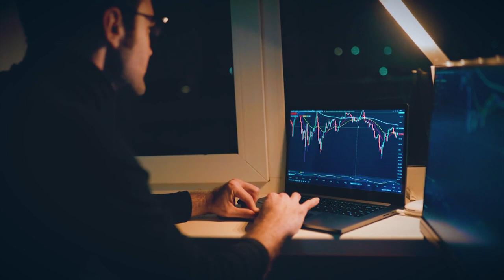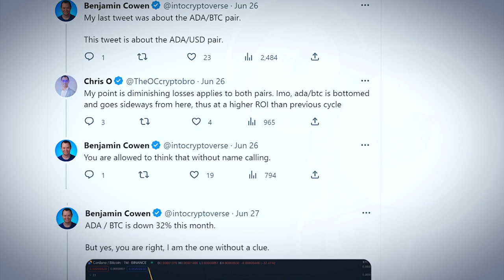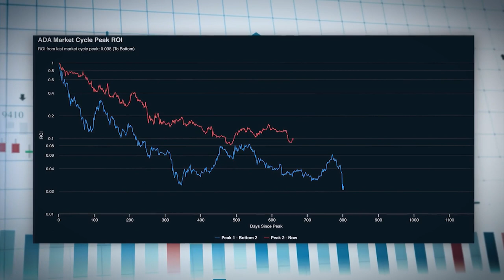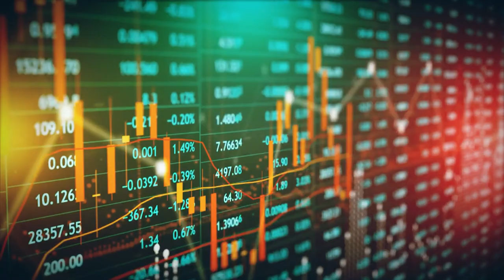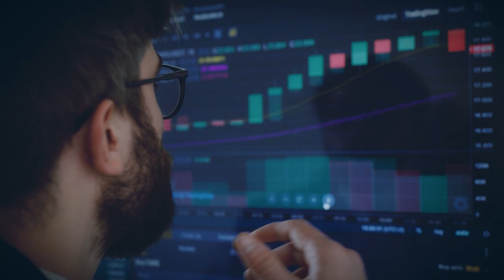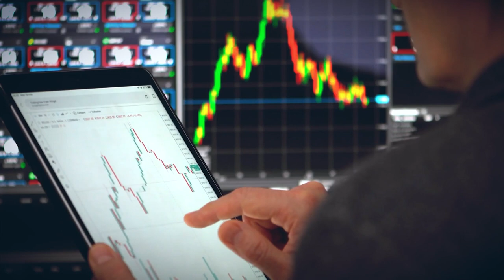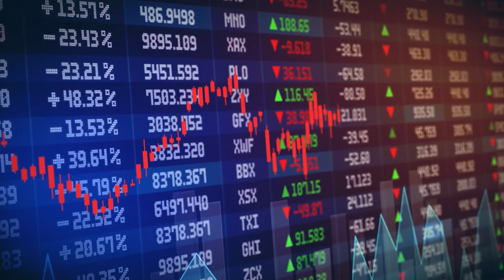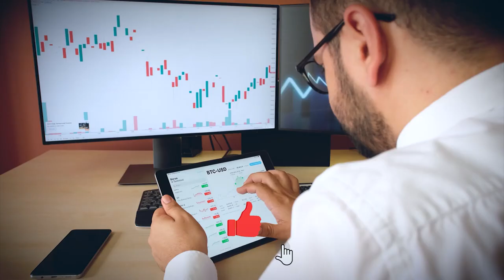CARDANO Dominance ADA Holders, This is the GAME CHANGER!